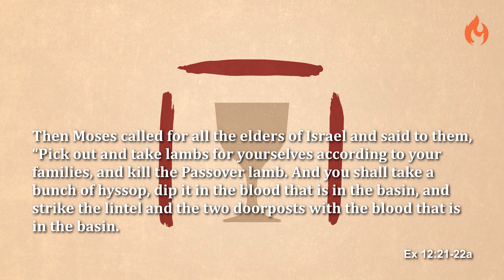Passover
Day 2 of Circuit breaker.
We hope you are doing well. As we remember passover tonight, let us hear from our senior pastor's sharing

What does Passover mean to us in such a time as this?